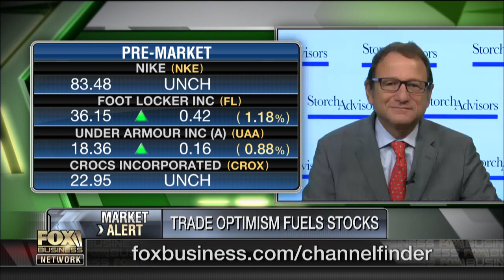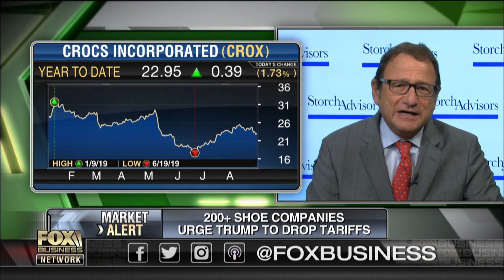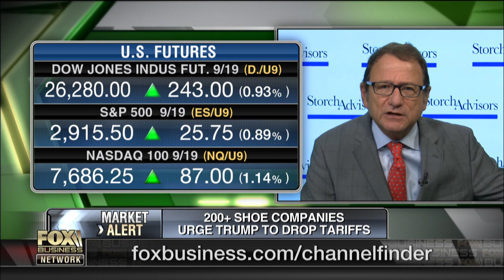‘Hysteria’ over China tariffs is ‘overblown’: Fmr. Toys 'R' Us CEO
CEO of Storch Advisors and the former CEO of Toys 'R' Us Gerald Storch discusses if China tariffs will impact U.S. consumers.